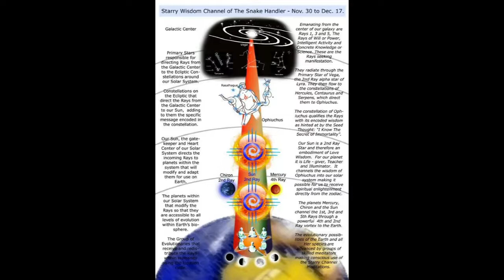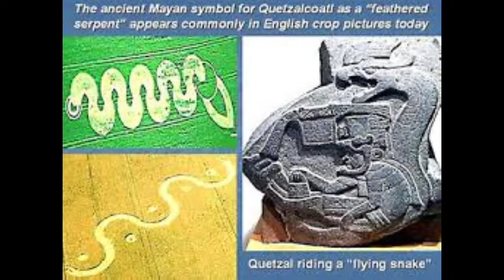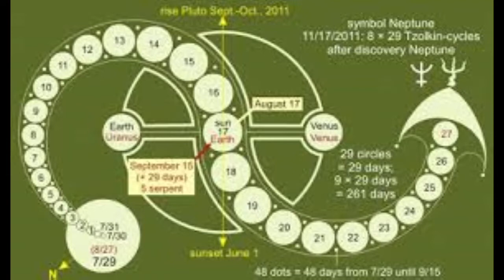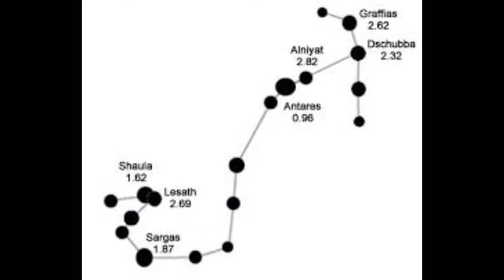The hypothetical, maybe allegorical, could be fictional Story of Time Untime